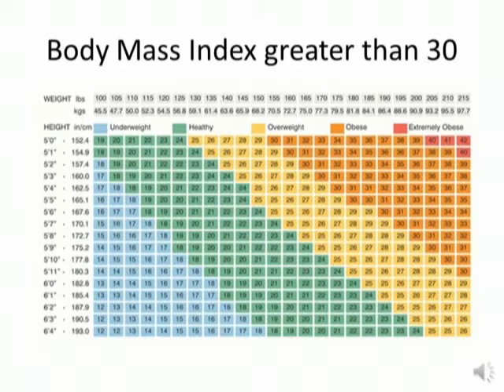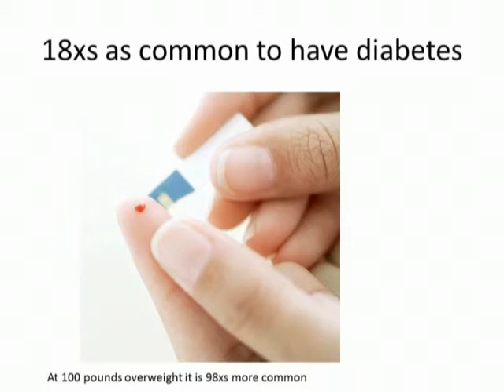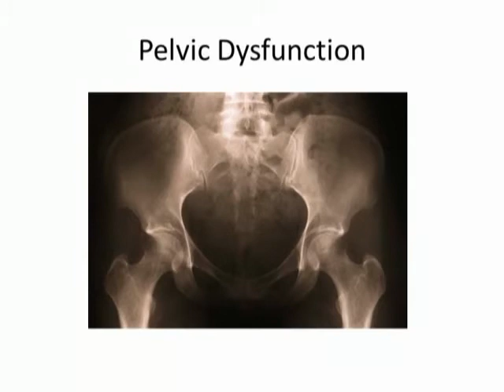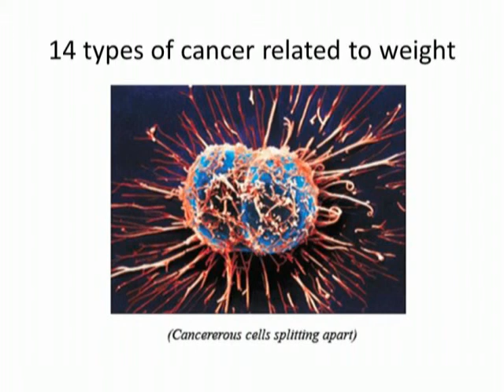How does weight impact your health?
Do you know how being overweight can impact your health?   Learn about the impact extra weight can have on your wll being.  Learn from Dr. Philip J. Goscienski, M.D. from the web about why it matters.